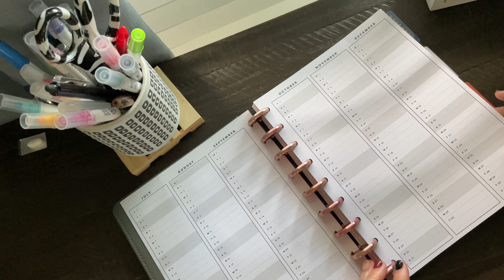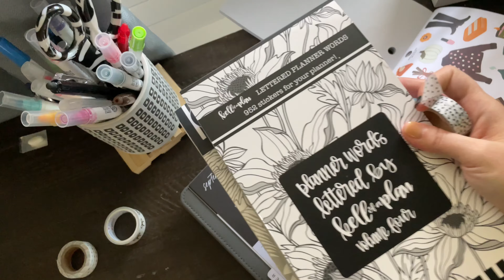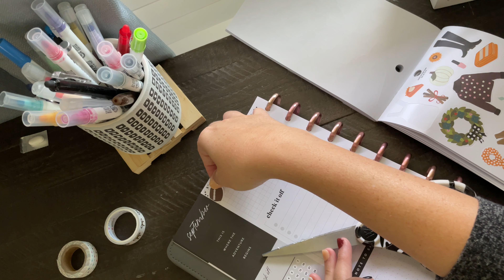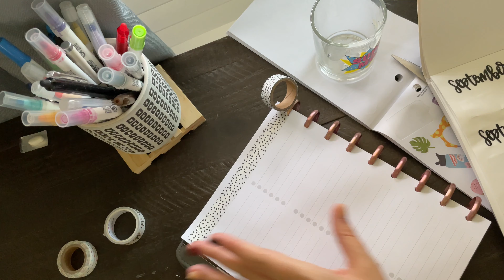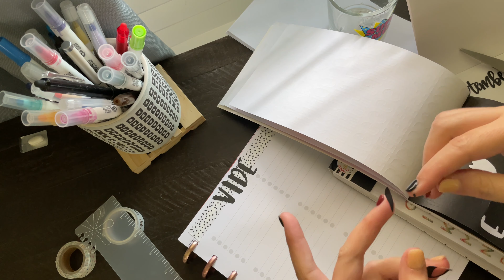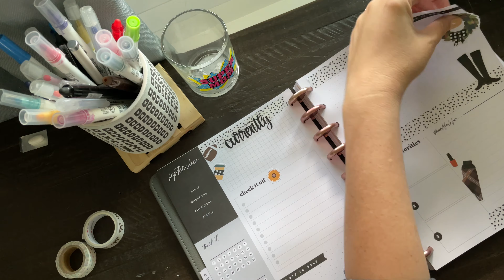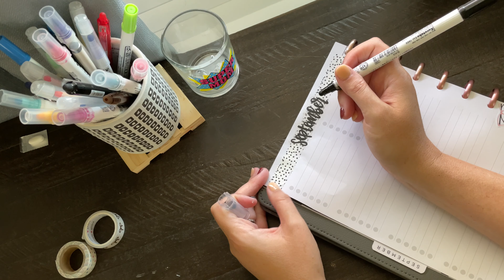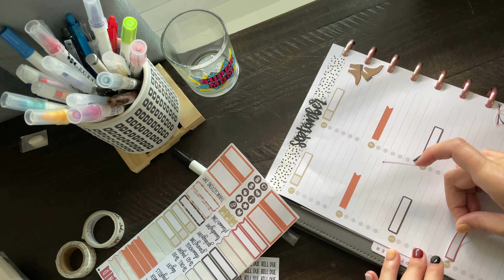NEW Social media planner : September set up and plan